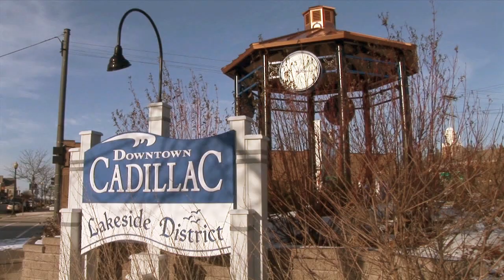Mackinac Island Bikes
Bikes are one of the most popular ways to get around on the Island. Vic McCarty and Photojournalist Wyatt VanDuinen learned more about the bikes and how many are on the island.